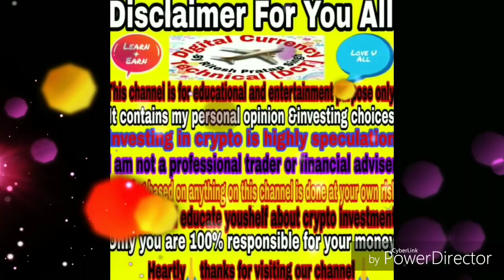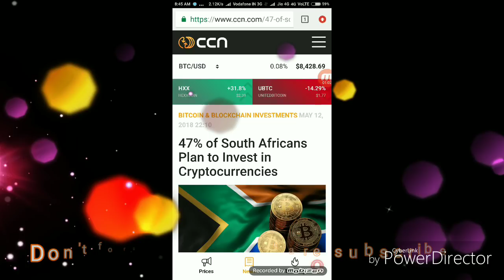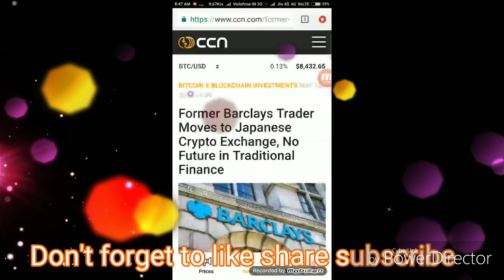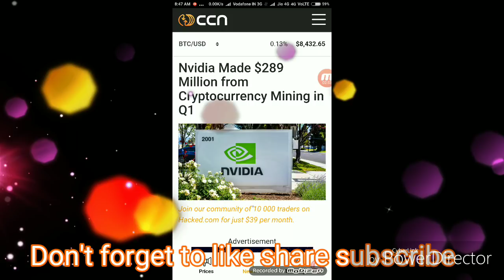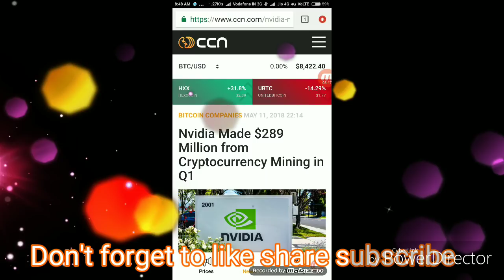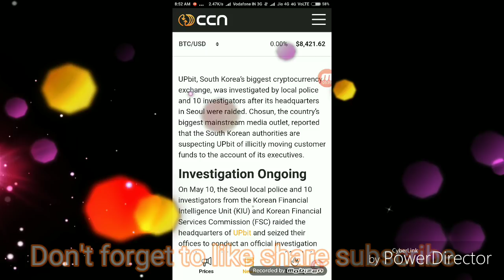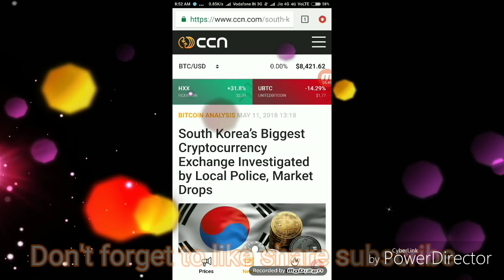News 50.जापान में 47%लोग तैयार हैं crypto में invest करने के लिए और भारत में क्या चल रहा है?By रितेश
Hello दोस्तों मेरा नाम रितेश Pratap  सिंह है और आप सभी का दिल से धन्यवाद मेरे channel पर आने के लिए ।।।।

आज के video में मैने बताया है Crypto news के बारे में,, आप लोग भी अच्छे से search कीजिए और study कीजिए ।

1CauHZsTAYkx72CftZebEdk2oau4psEgBJ